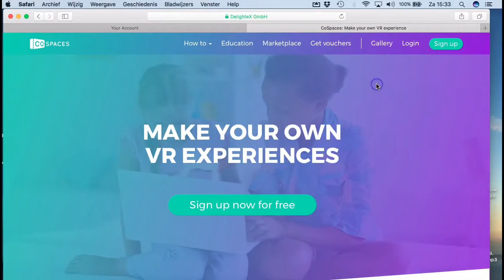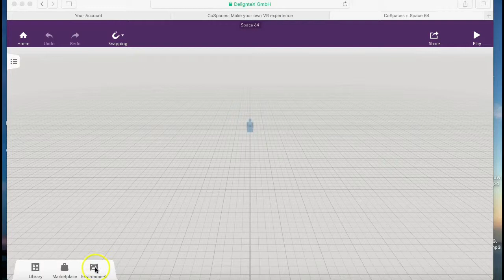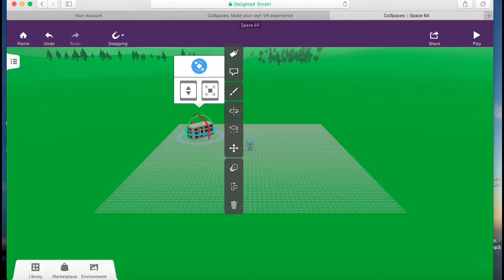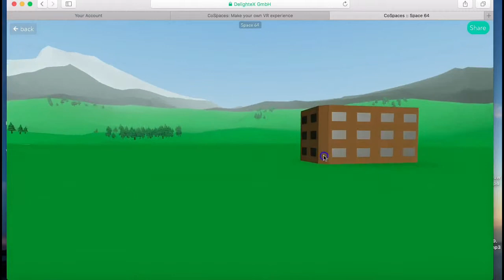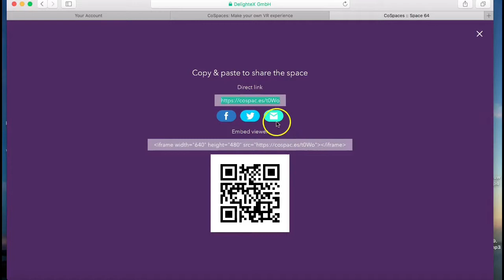Virtual Reality Les 1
In deze les worden de basisvaardigheden uitgelegd van het werken met Virtual Reality. Hierbij wordt het gratis online programma CoSpaces gebruikt.